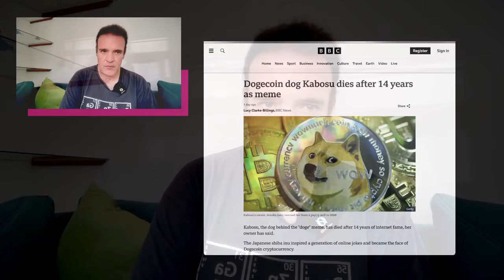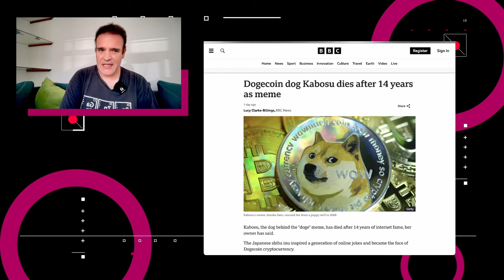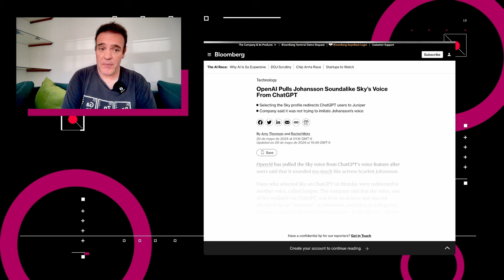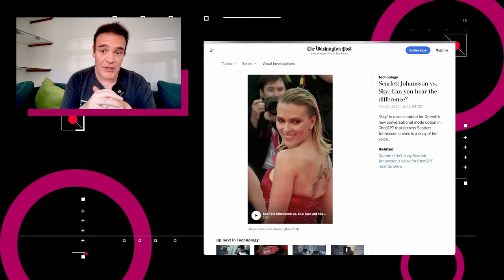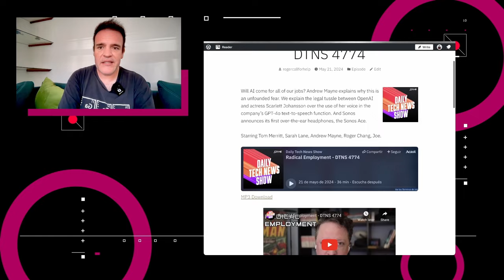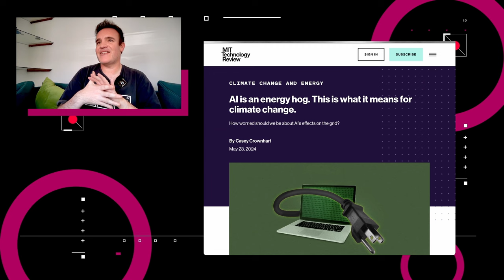El costo de usar Inteligencias Artificiales - NTX 364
Anuncian costos del nuevo plan de Disney+ en México, Google cita como confiables a sitios parodias, y el costo que trae el usar Inteligencia Artificial

Temas:
00:18 Disney+ anuncia fecha y costos de sus nuevos planes
01:09 Google cita parodias y chistes como fuentes confiables
01:44 Falleció Kabosu, mejor conocido como Doge
02:04 Reino Unido cuestiona funcionamiento del Recall de Microsoft
02:38 OpenAI elimina la voz de Sky por supuesto parecido con Samanta de Her
03:42 Análisis: ¿Cuánto nos cuesta usar Inteligencias Artificiales?

Foto de portada por Alatele fr
Scarlett Johanson en la cinta de Match Point